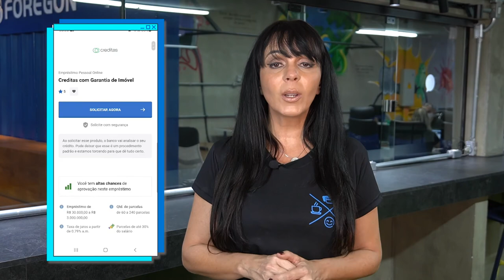DICAS PARA SAIR DAS DÍVIDAS - Foregon.com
Dicas para conseguir dinheiro e sair das dívidas

O orçamento está apertado e você precisa de dinheiro para sair do vermelho? Se a sua resposta for sim, fique neste vídeo e pegue algumas dicas para conseguir uma grana extra e como encontrar um bom empréstimo para o seu perfil.